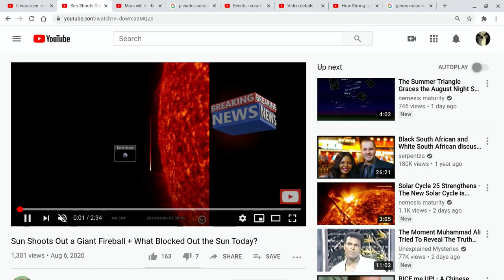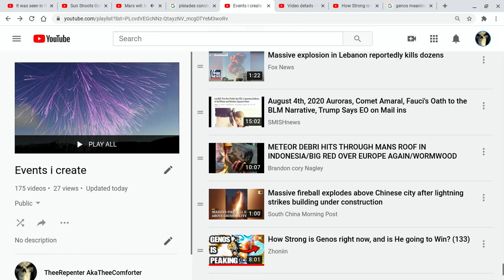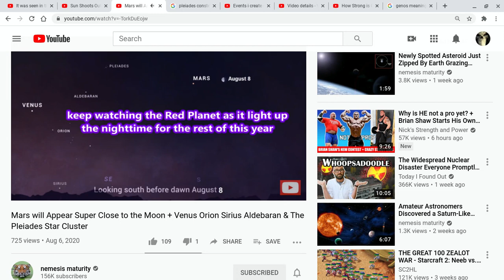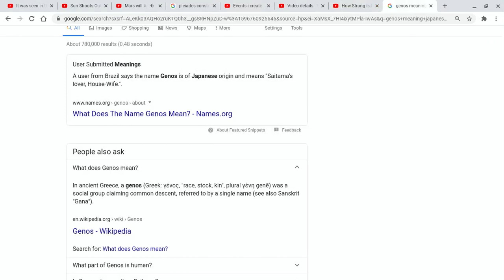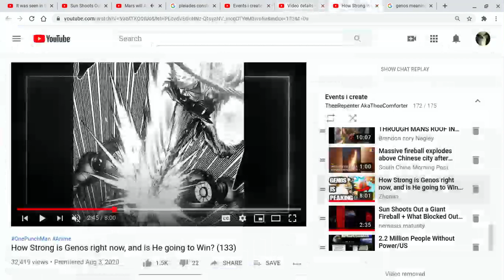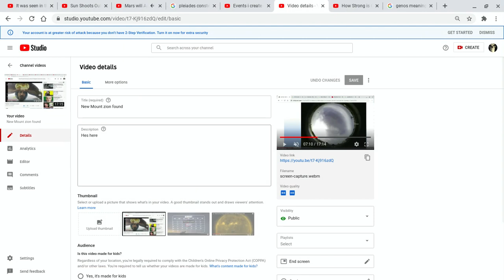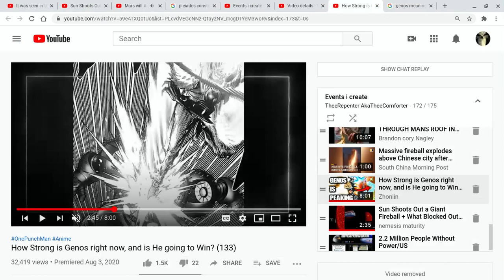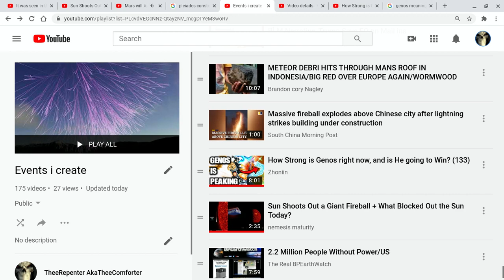The bride of Christ